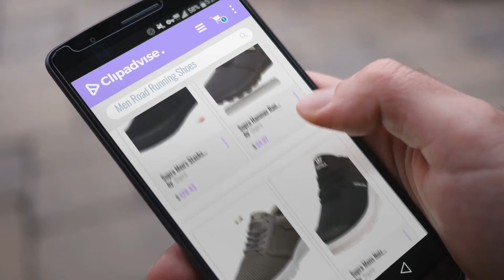Supra Road Running Shoes [ Winter 2018 ] | New & Popular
Black Friday / Cyber Monday Supra Men's Stacks Vulc II Shoes Size 9.5 Black/Black - Black by Supra

Black Friday / Cyber Monday Supra Hammer Run Shoes (Black-Black) Men's SP17 Athletic Knit Mesh Sneakers by Supra

Black Friday / Cyber Monday Supra Hammer Run Skate Shoe, Charcoal-White, 10 Regular US by Supra

Black Friday / Cyber Monday Supra Mens Noiz Shoes Size 10 Black - White by Supra

Black Friday / Cyber Monday Supra Mens Noiz Olive Olive Shoes Size 11 by Supra

Black Friday / Cyber Monday Supra Hammer Run Shoes (Charcoal Heather/Red/Black-White) Men's Sneakers by Supra

Black Friday / Cyber Monday Supra Men's Hammer Run Navy/Black/White Running Shoe 12 Men US by Supra